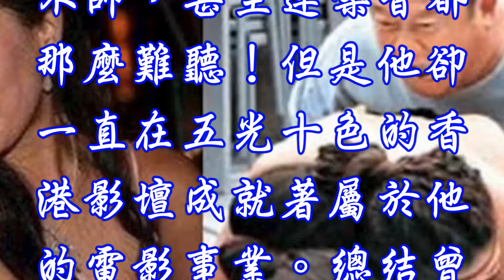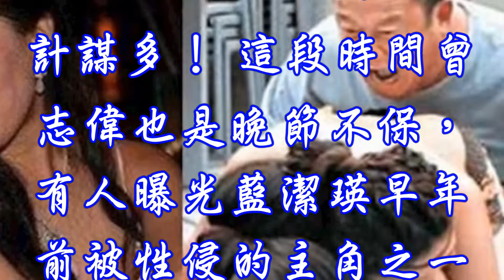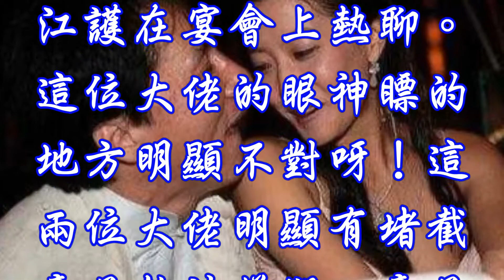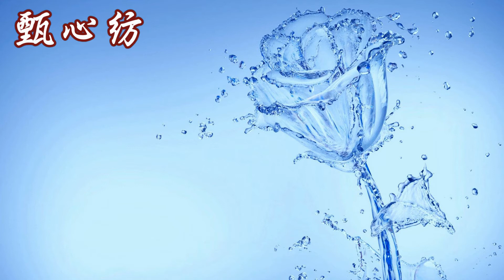甄心紡--娛樂圈到底有多骯髒多噁心！成龍、曾志偉用實際行動告訴你！看到最後一張簡直不能忍！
曾志偉，1953年4月14日出生於香港，影視演員、編劇、導演、監製、主持人，廣州市政協委員、康宏晨曦足球隊的名譽會長、香港明星足球隊創始人、香港電影金像獎組委會副主席，原香港演藝人協會會長。他真的不高，真的不酷，真的不帥，甚至連嗓音都那麼難聽！但是他卻一直在五光十色的香港影壇成就著屬於他的電影事業。總結曾志偉的表演可以概括為四個字：老謀深算。借用他某部電影裡的台詞：就是矮子計謀多！ 這段時間曾志偉也是晚節不保，有人曝光藍潔瑛早年前被性侵的主角之一就是曾志偉，曾志偉也在第一時間澄清了此事是子虛烏有的，現在這件事還是一個迷，畢竟這件事早就過去了，曾志偉還表明自己對女性是很尊重的，壓在4個女星身上，第二個女星明顯面露不適，何來尊重女性一說？

蔡阿嘎